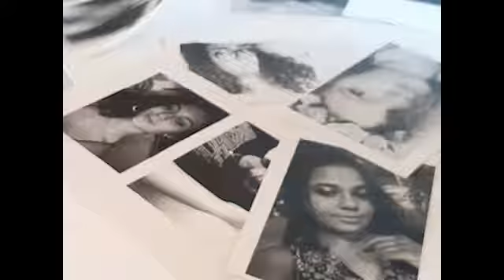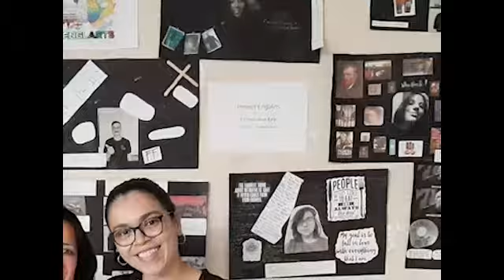Projeto EnglArts realiza Mostra Identity/Identidade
A Mostra Identity/Identidade é mais uma ação desenvolvida no âmbito do Projeto EnglArts (English plus Arts), um projeto interdisciplinar entre Língua Inglesa e Arte, ministradas, respectivamente, pelas professoras Elaine Sant’Ana e Monique Reis. A Mostra é resultado de atividades de estudos e debates interdisciplinares que foram realizados no 2° bimestre de 2019.